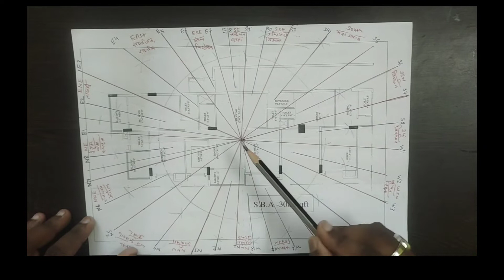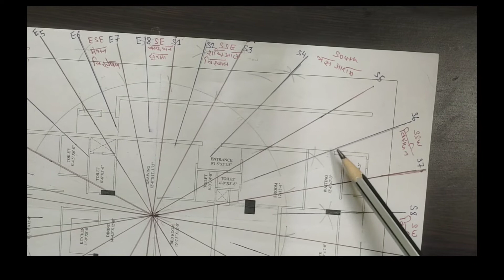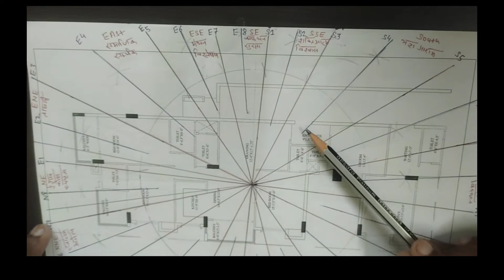तांबे की पत्ती से करें बड़े से बड़े वास्तु दोष का उपाय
तांबे की पत्ती से करें बड़े से बड़े वास्तु दोष का उपाय||वास्तु दोष के उपाय

namaskar doston mere YouTube channel our family Guru mein aap sabhi ka swagat hai agar aap ISI tarah ke totke aur upay Jo bilkul satik hai unke bare mein Janna chahte ho to aap mere YouTube channel ko subscribe kar sakte ho aur agar aapko Mera video achcha Lage to please mere channel ko like share on subscribe jarur Karen. 🙏

CHANNEL-OUR FAMILY GURU

INSTAID-annusoni9401

Astroger Pankaj Kumar Verma
Annu soni for vastu tips